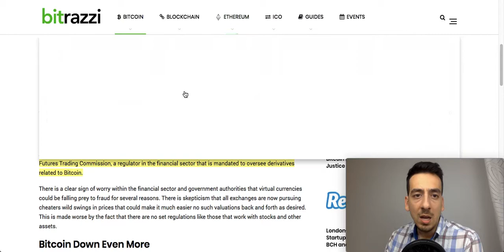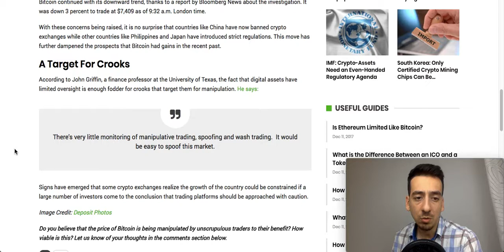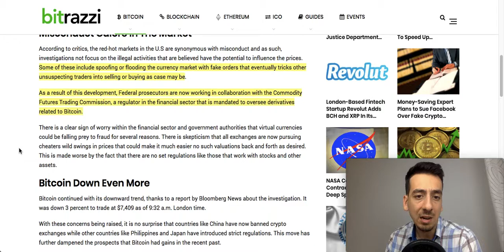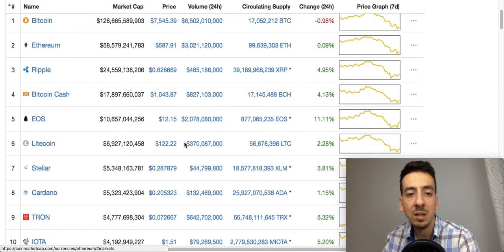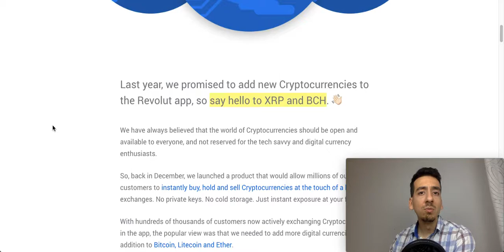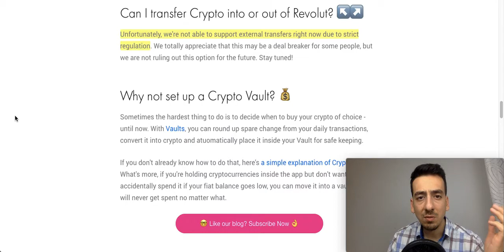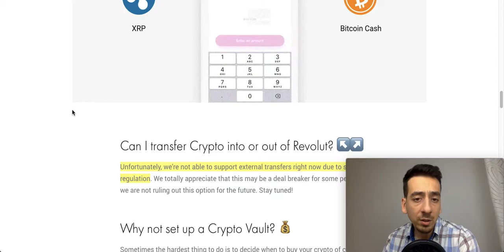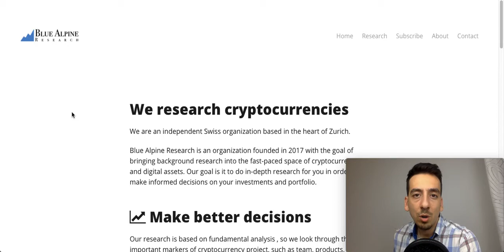Bitcoin (BTC) Preis Manipulation? Revolut lanciert Ripple (XRP) und Bitcoin Cash (BCH)